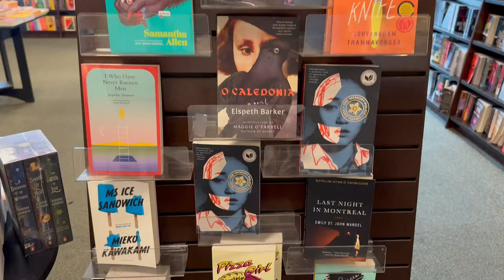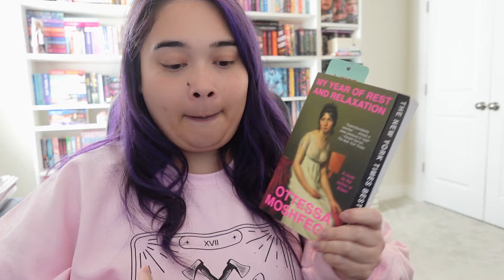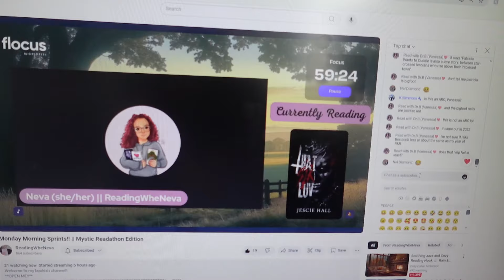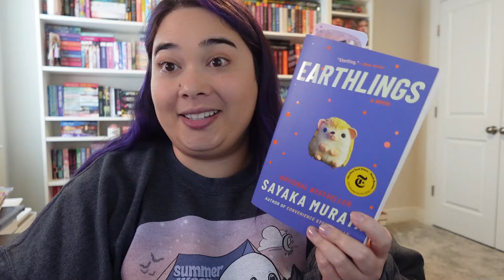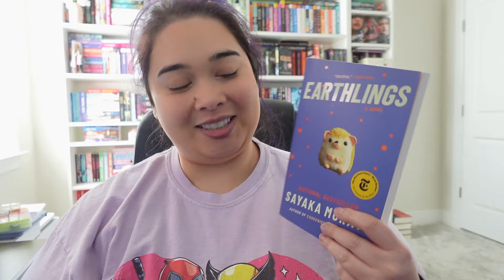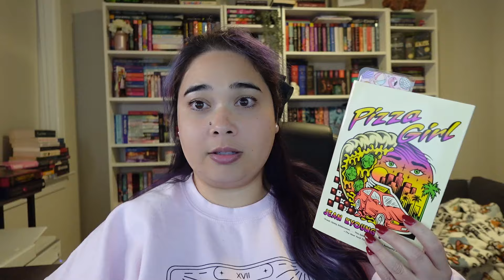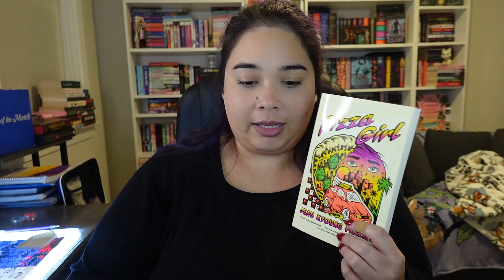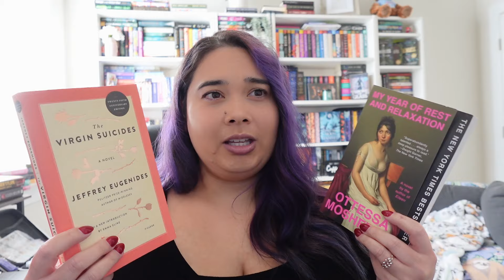weird girl literature🎀reading weird books for weird girls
I read 6 books that have been featured on various "weird girl literature" endcaps or GoodReads shelves.

Want to be added to my list? Please complete this form

✨Get $60 off Speechify and 1 month FREE when you sign up for Premium with my

time stamps:
Introduction: 0:00
My Year of Rest and Relaxation 2:18
Patricia Wants to Cuddle 14:21
Earthlings 25:54
Eartheater 38:24
Pizza Girl 43:47
The Virgin Suicides 56:50
Re-cap 60:44